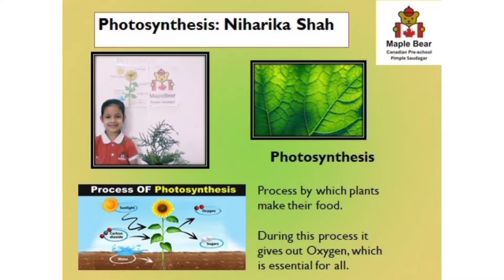Photosynthesis | kindergarten science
Niharika talks about photosynthesis